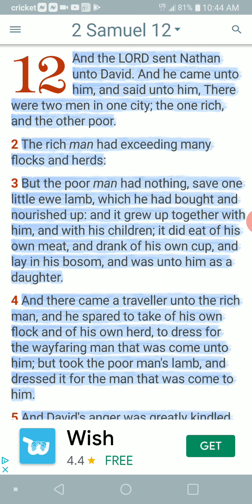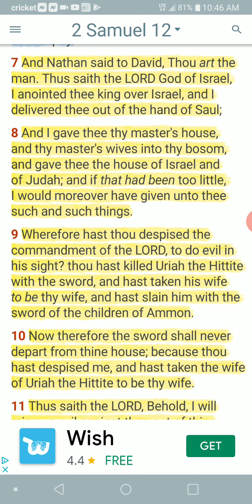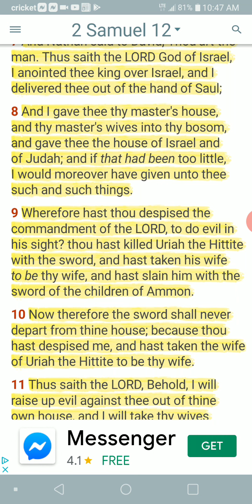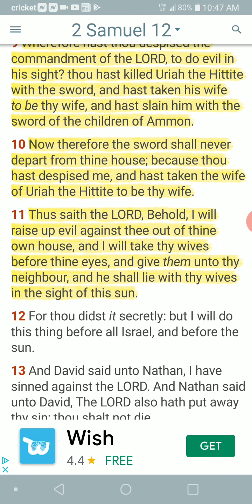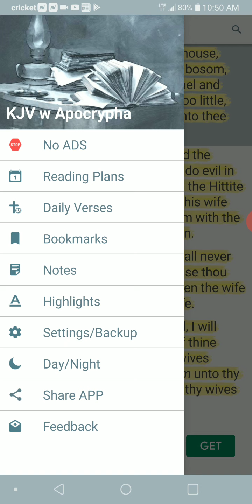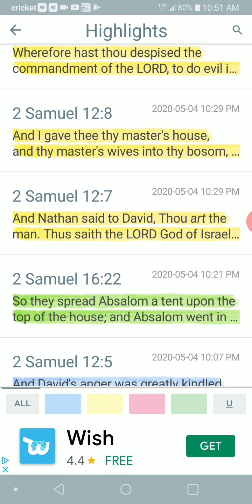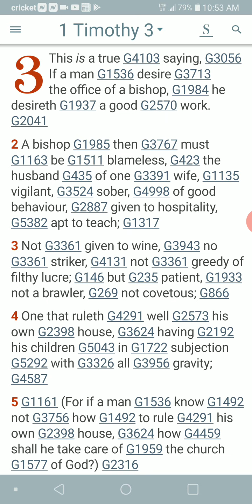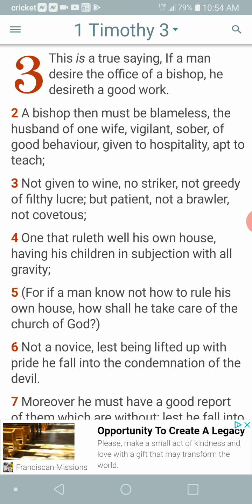Having multiple wives is lawful.